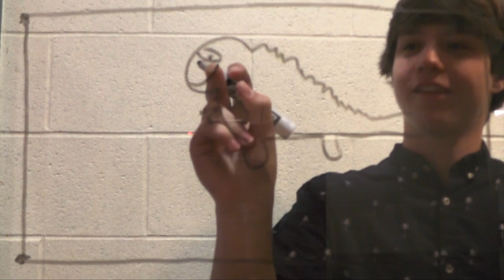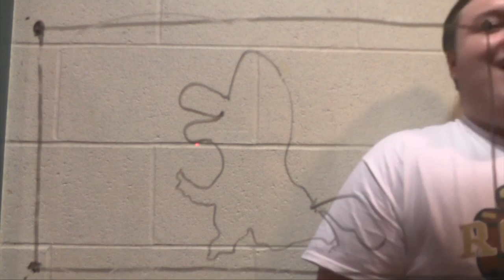9 15 16 FINAL